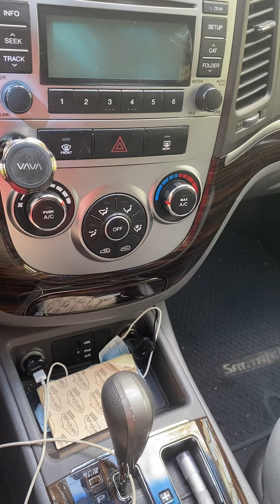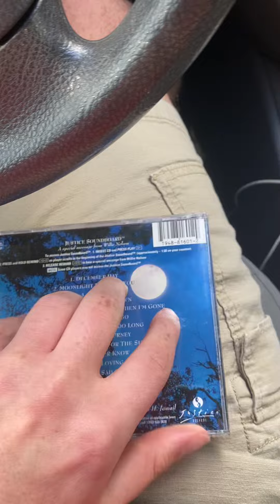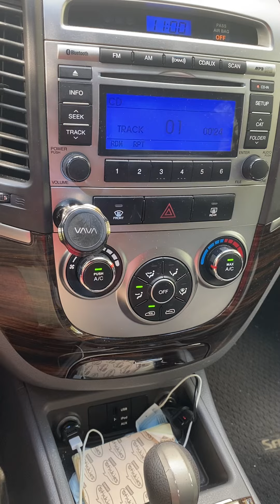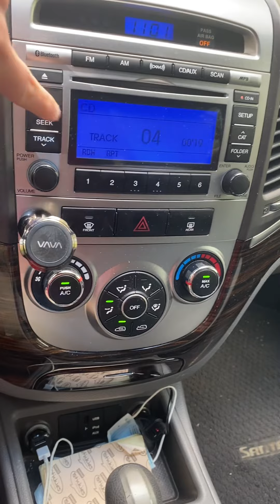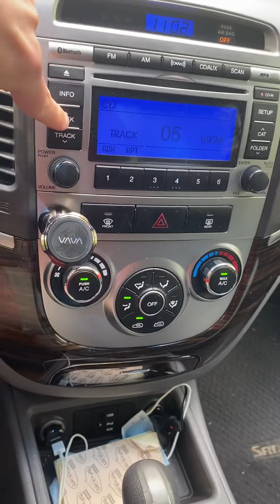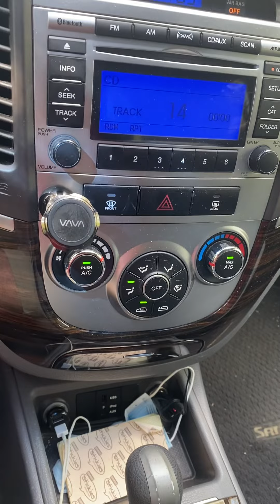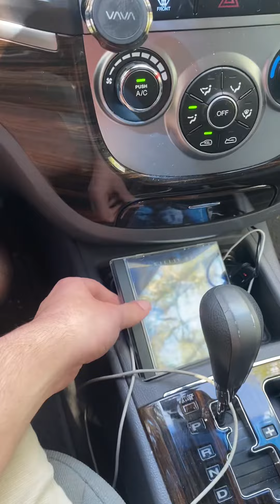Reviewing the album “Moonlight becomes you” by Willie Nelson. 1990’s 1994.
Happy Fourth of July 🇺🇸 everybody 😃!